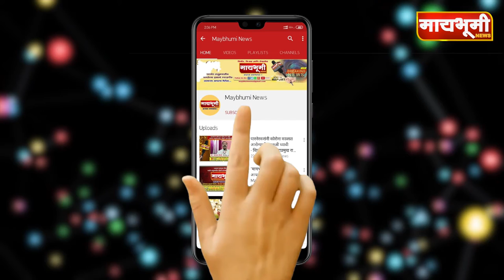पञकार दातीर हत्या प्रकरणातील मुख्य आरोपी कान्हू मोरेला दहा दिवसांची पोलीस कोठडी..